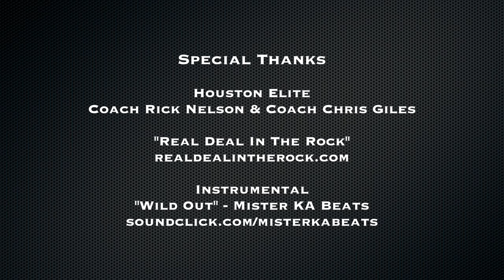Jarred Vanderbilt IS UP NEXT IN H-TOWN! Houston Elite "Real Deal In The Rock" Recap!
Houston Elite "Real Deal In The Rock" Recap!

TakeMyTalent.com